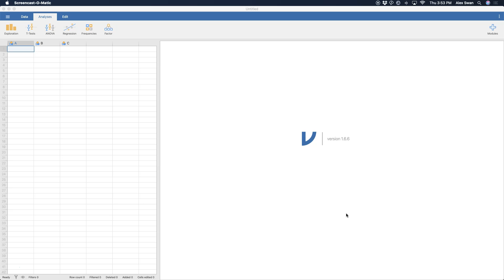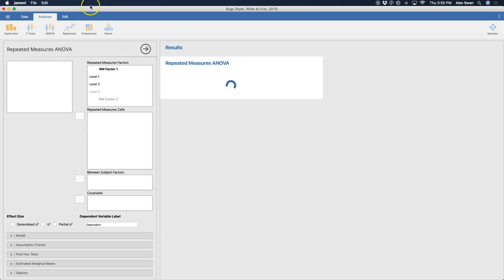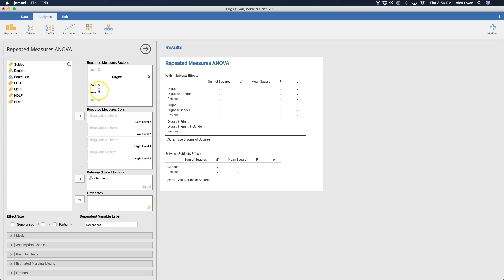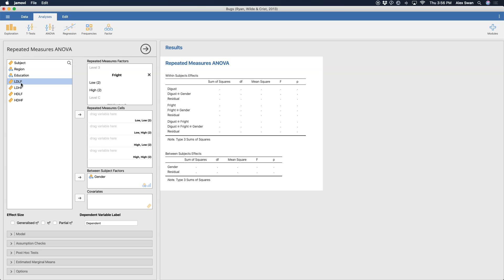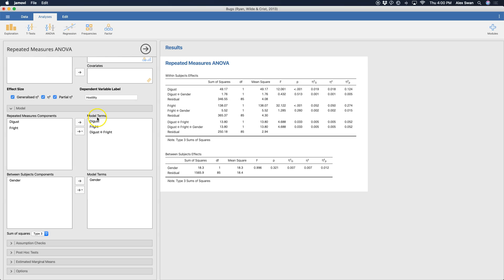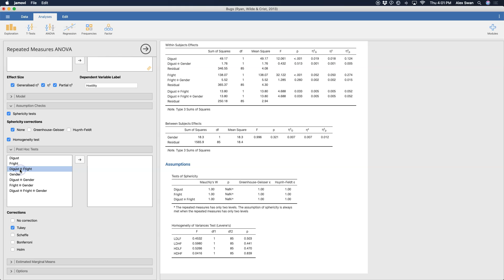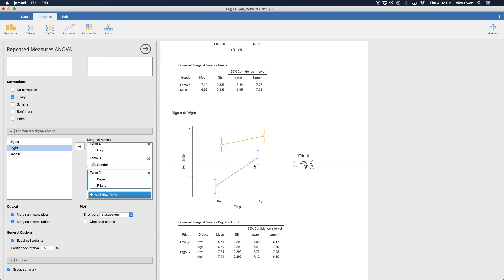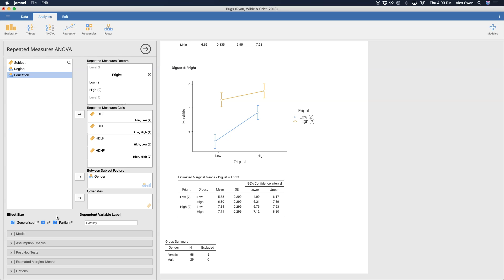Jamovi 1.2/1.6 Tutorial: Mixed Factorial ANOVA (Episode 13)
In this Jamovi tutorial, I go through a full example from the data library a mixed model (between-subjects & within-subjects variables) ANOVA! Features include setting up labels and variables, post-hoc tests, marginal means, and getting additional stats like effect size.

NOTE: This tutorial uses the current build of Jamovi, 1.6.6 on MacOS. Version 1.6 contains all the new features to the program as of this recording date. Version 1.2.27 is listed as their most stable build.